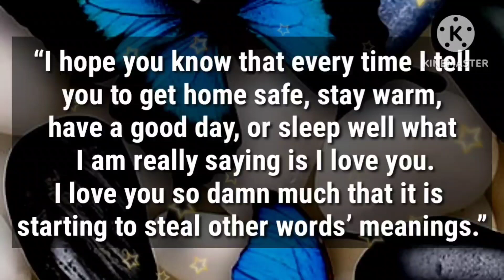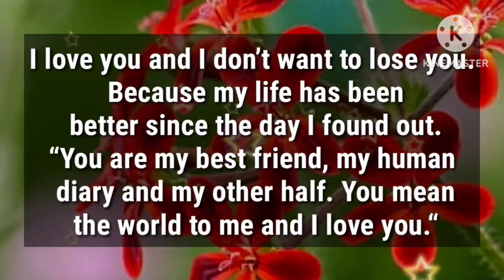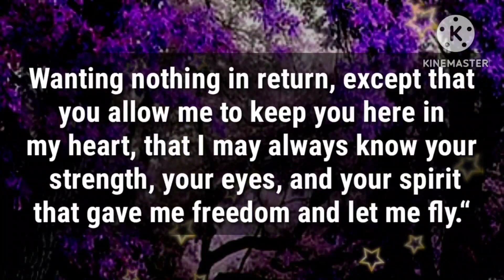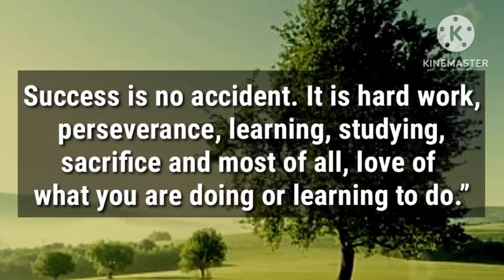I can't tell these words in person 🤣😃🥰😂🥰